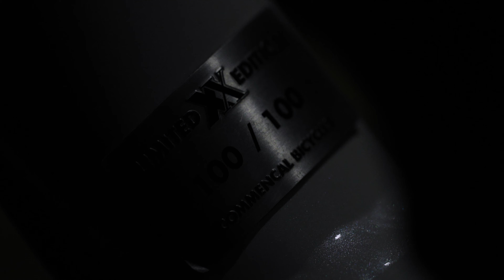META AM 29 XX Edition - After all, we're only 20 years old!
After all, we're only 20 years old!

Starting from scratch in the 80's wasn't easy.
Starting again from scratch in the year 2000 was another story.
In the midst of the giants of the industry, how do we make our mark?
Simply by following our path. The one that involves competing.

We spend all our energy (and our money 😅) on getting to the top steps of world class podiums.
Sometimes it works and we spray champagne. We love champagne.
Maybe sometimes it's not enough. That’s sport.
But every time we move forward we learn.
We learn from winners and champions who keep us busy pushing us to raise our game by demanding ever more efficient products from us.

Miguel MARTINEZ, Christophe DUPOUEY, Rémy ABSALON, Rachel, Gee & Dan ATHERTON, Cédric GRACIA, Romain SALADINI, Anne-Caroline CHAUSSON, Rémi THIRION, Myriam NICOLE, Cécile RAVANEL, Thibaut DAPRELA, Amaury PIERRON.
So many big names who won their first major titles in our colours.
Loads of reasons to look back on these 20 years with huge pride.
In order to celebrate this landmark, at first we thought about making a vintage bike, which would represent our colourful history.

But at 20, we're not really old enough to be nostalgic yet. We'll have time for that in the future.
At this age we're full of ideas and energy. We look forward.
So we have created a bike that turns towards the future.

XX Edition.
A sleek bike with the all new SRAM AXS wireless transmission and seat post.
A design with a bit of bling (of course!) with its pearly white paint and oil slick graphics.
It’s a bike that really represents us.
And because we wanted this bike to be super special we decided to produce just 100 of them.

We’ve made 100 but only 99 will be for sale.
We're keeping one for our museum.
Because one day there will come a time when we'll be old enough to sit down and reflect. When we'll look back and come across this bike.
And hopefully we will be proud.

Video : Jb Liautard